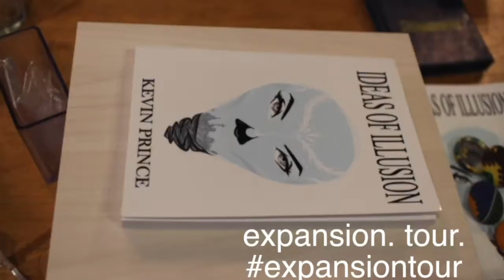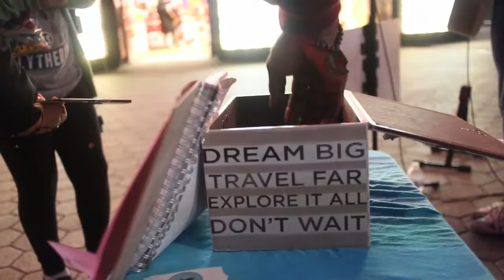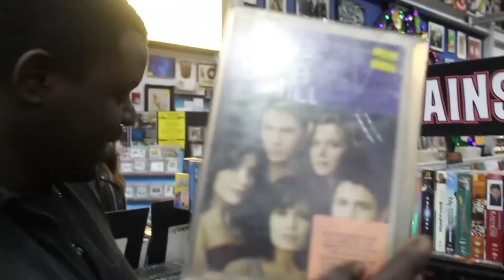What Happens When a Toyota Corolla Gets Hit by an 18 Wheeler - expansion. tour. "Los Angeles"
expansiontour - expansion. tour.
"Los Angeles"
- What Happens When a Toyota Corolla Gets Hit by an 18 Wheeler

Featuring:
Kinyo
Mr.Composition
ROYAL MINUS

Produced by:
Idea. parties.
Dab Troll Creations
Project Forward

Also Featuring:

Sarah Lightman
Isabelo Pascual
Josh Brennecke
Freedom of Speech Thursdays

Featured Locations:
Amoeba Music
Sabor y Cultura